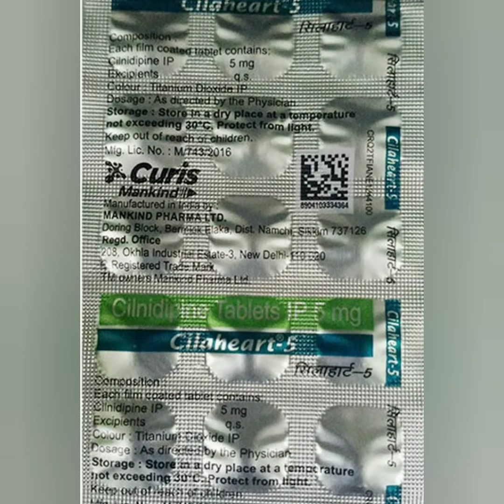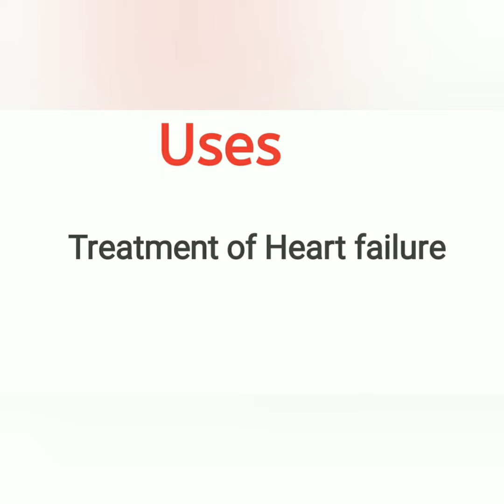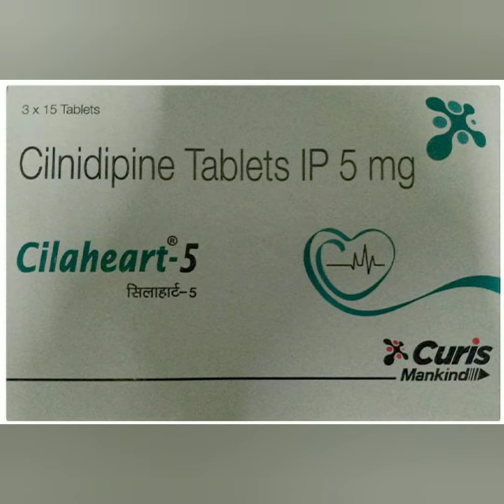Cilaheart 5mg Tablets in Hindi || Cilnidipine 5mg IP Tablets